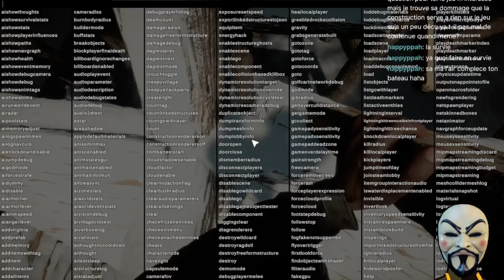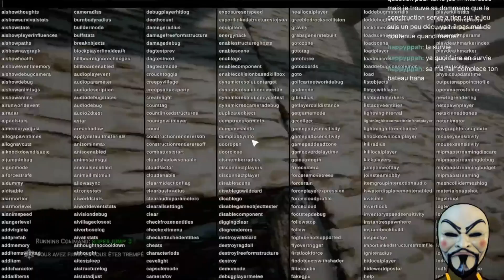Sons Of The Forest - Pas si simple finalement, surtout quand le jeu te met dans un étron (2/9)